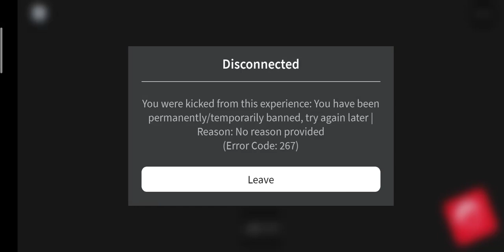I got ban from Pg for no reason